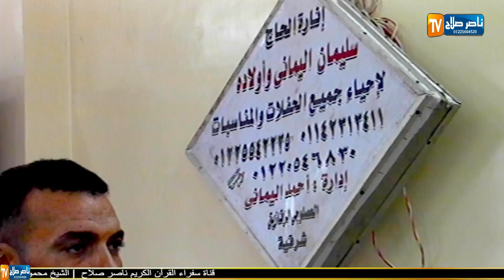الشيخ عادل السيد حسن عزاء الحاجة فاطمة نصرالدين والدة الحاجة سناء سند أحمد مصطفى العصلوجى الزقازيق